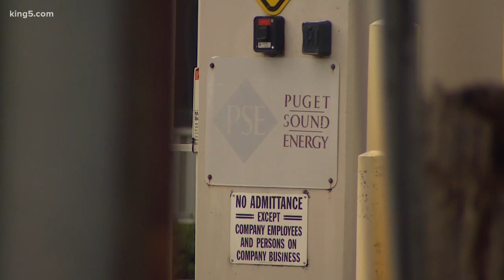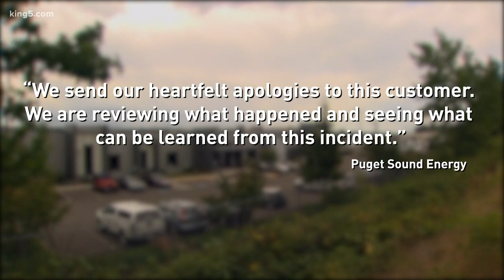Redmond family says PSE contractor pepper-sprayed their dogs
A Redmond family is furious after they said a Puget Sound Energy contractor entered their backyard and pepper sprayed their two dogs. KING 5's Natalie Swaby reports.